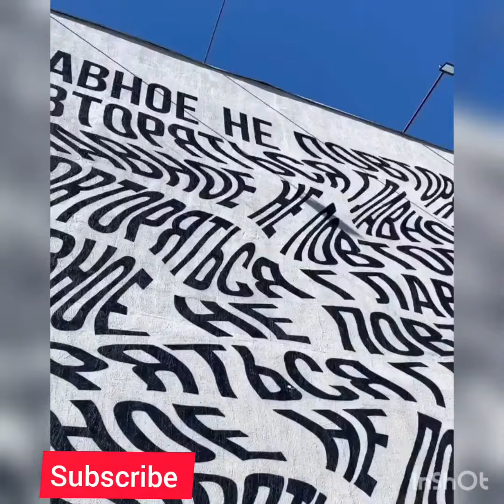fashion dance own it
fashion nova

fashionphile

fashion

fashion face mask

fashion nova return

fashion mask

fashion centre at pentagon city

fashion face mask

fashion tape

fashion tops for women

fashion nova

fashion sneakers for women

fashion earrings

fashion plates

fashion backpack for women

fashion sunglasses for women

fashion plates for girls

fashion nova

old fashioned recipe

cato fashions

80s fashion

fashionphile

fashion nova clothing

fashion games

fashion show fortnite

fashion show

fashion

fashion natok

fashion show live

fashion killa asap rocky

fashion roddy ricch

fashion week

fashion nova

fashion show music

fashion show fortnite live duos

fashion meme

fashion

fashion design

fashion and clothing in the philippines

fashion in nigeria

fashion (2008 film)

fashiontv

fashion in korea

fashion blog

fashion boot

fashion nova

fashion

fashionphile

fashion games

fashiongo

fashionista

fashion famous

fashionreps

fashion pulis

fashion royalty

fashion nova

fashion jewelry

fashion rings

fashion earrings

fashion

fashion royalty dolls

fashion nova dress

fashion vintage wood

fashion group

fashion eyeglasses

fashion men

fashionary

fashion watch

fashion passion hooks

fashion boots

fashion gray

fashion jewelry

fashion necklaces

fashion rings

red fashion ring

fashion bedding

fashion

puma sport fashion

fashion art

two-tone fashion jewelry

own it

own it summit

own it lyrics

own it stormzy

own it lyrics drake

own it summit 2020

own it drake

own it honors

own it meaning

own it book

own it

own it make your anxiety work for you

own it book

own it sallie krawcheck

own it the power of women at work

own it discover your faith in god

own it all andrea lucas

own it all

own it the power of women at work by sallie krawch

own it sky mccoy

own it now

own it lyrics

we own it

this moment we own it

we own it lyrics

make your own italian seasoning

i own it

we own it 2 chainz

own it book

own it

own it ella mai

own it drake

own it stormzy lyrics

own it mack wilds

own it bts

own it ella mai choreography

own it burna boy

own it capolow

own it choreography

own it brian puspos

own it drake lyrics

own it ed sheeran lyrics

own it dance

own it

own it (album)

own it (drake song)

own it (ella mai song)

own it (disambiguation)

own it (bumpy knuckles and dj premier song)

own the night

own the podium

own this club

own little world

own it

own it meme

own it summit

own it stormzy

own it definition

own it now bvl

own it by brian

own it voice it

own it real estate

own it by bailey bryan

own it now vero beach

own it academy jordan dooley

own it

pullip make it own

the ego and its own

flex own it

pre-owned rolex

pre-owned rolex

pre-owned watch

choose your own adventures

pre owned

a man of his own

pre owned rolex watches

a life of our own

pre owned rolex watch women's

dance monkey

dance moms

dance

dance mat typing

dance place

dance monkey singer

dance gavin dance

dance studio near me

dance shoes for women

dance 2020

dance bags for girls

dance floor

dance garment bag for costumes

dance shoes

dance pole

dance tights for girls

dance tights for women

dance socks

dance monkey

dance mat typing

dance moms

just dance

zumba dance

discount dance

dance monkey

dance moms

dance

dance for me oh oh oh

dance at lake canoe camp cod and rainbow

dance songs

dance monkey cover

dance monkey karaoke

dance monkey remix

dance music

dance till your dead

dance

dance club songs

dance monkey

dance in india

dance gavin dance

dancehall

dance moms

dance monkey

dance

dance moms

dancer

dance moves

dance monkey song

dancewear

dance for me song

dance costumes

dance songs